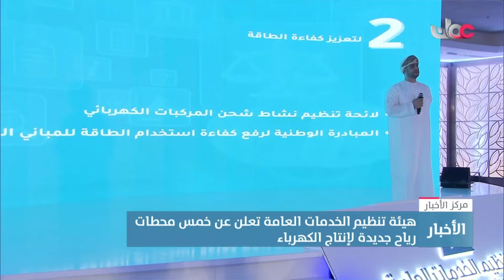تقرير | هيئة تنظيم الخدمات العامة تطلق 4 مبادرات جديدة لتحسين جودة الخدمات المقدمة للمشتركين.